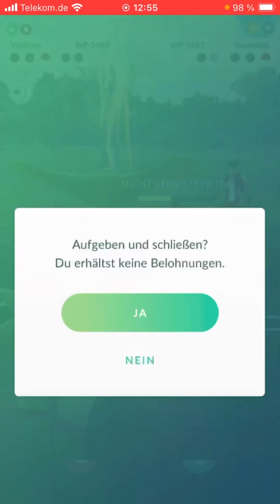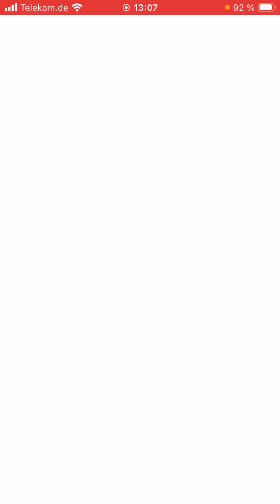Klatsche zum Hyperliga-Ende [Pokémon GO PvP]